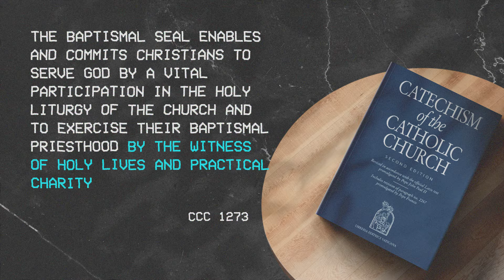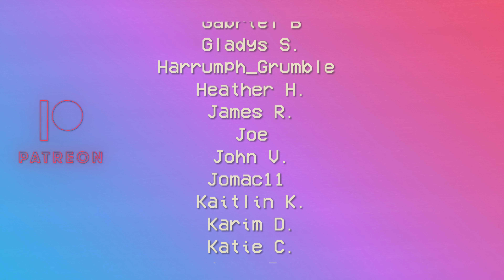How To Be Catholic Online: The Media Nuns’ Guide to Social Media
The MediaNuns talk about how Catholics can responsibly and charitably use social media. If you've ever wondered… How do I deal with rude comments, scandalous content, and other negativity? What are some practical ways to clean up my For You page and set boundaries online? Is it ok to unfollow people – or is it too mean? The Daughters of St. Paul answer these and other common questions about how to be Catholic online.

Follow Sr. Bethany on TikTok at @srbethanyfsp

Nuns React is a production of The Daughters of St. Paul, a congregation of Catholic Sisters whose whole lives are dedicated to evangelization through all forms of media communication. We hope that you have enjoyed this commentary, and pray that it will bring you into deeper communion with the Ultimate Storyteller, who knows you, loves you, and longs for a profound relationship with you.

to learn more about our other projects.

—  SUPPORT  —

—  WATCH  —

—  DAUGHTERS OF ST PAUL SOCIALS  —

—  PAULINE BOOKS & MEDIA  —

00:00 Intro